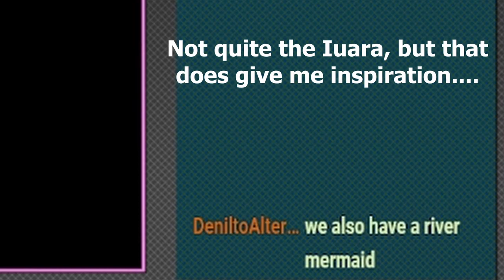The World Ends With Beat Cryptids: Fractalizon (20/?)